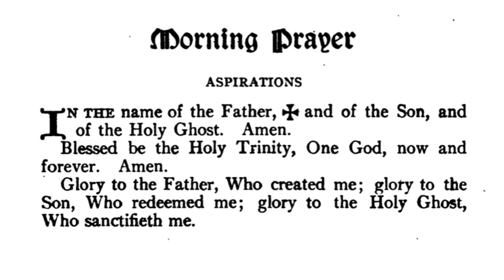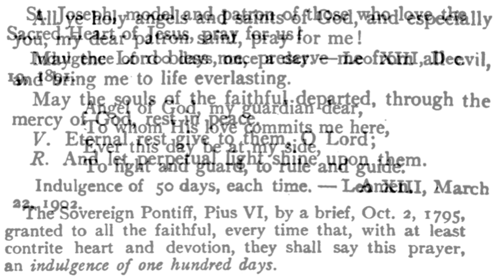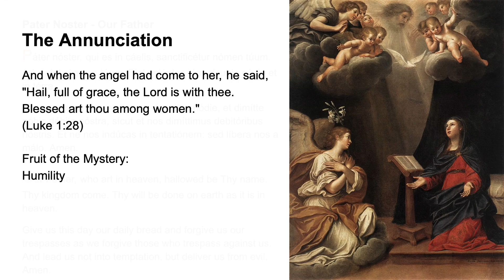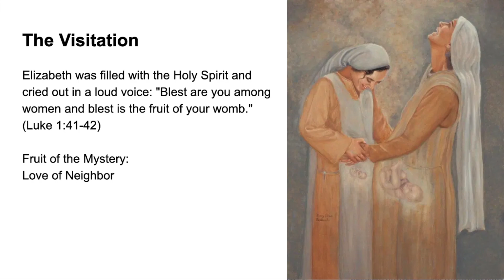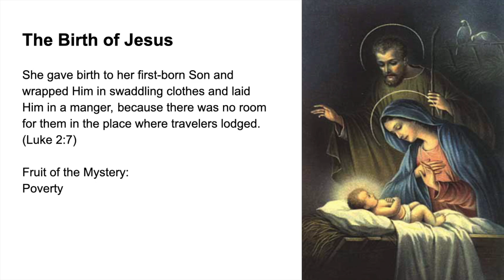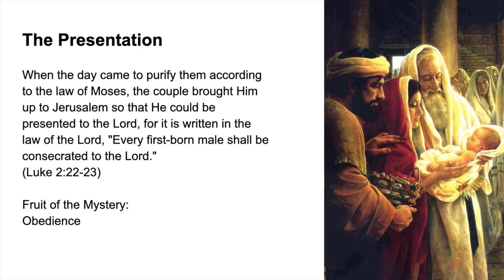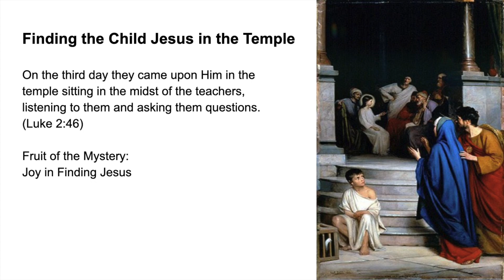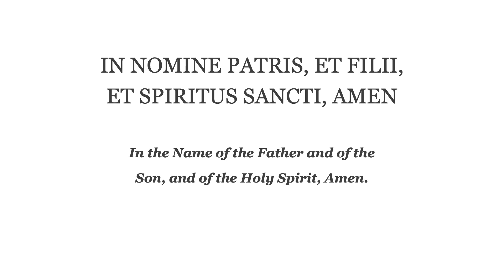💙 Morning Prayer Fr Lasance + Rosary in Latin Joyful Mysteries 💙